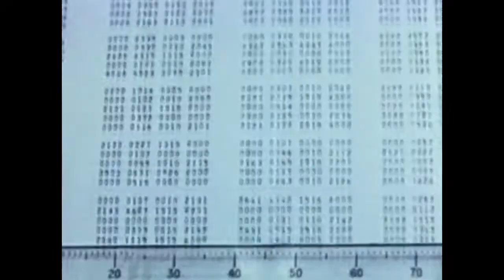Umwelt - Days Of Dissent/Electronic Labyrinth THX1138 4EB - George Lucas